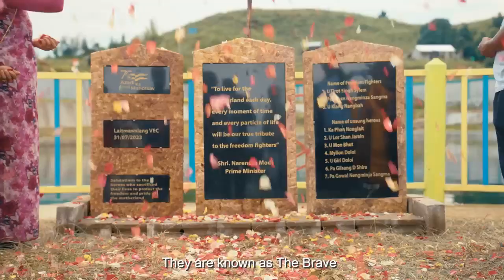AmritMahotsavSamapan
It's time to come together and give a fitting tribute to our bravehearts at the Meri Maati Mera Desh closing ceremony. Be part of the movement!